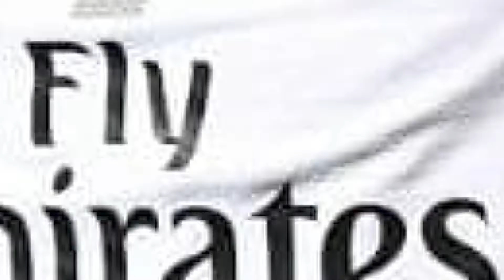REAL MADRID NEWS TODAY / LAST WEEK FOR MBAPPE? / REALMADRID TRANSFER NEWS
🤍hala madrid ya nada mas🤍

raelmadrid
RealMadrid
raelmadrid
realmadrid news
realmadrid goal